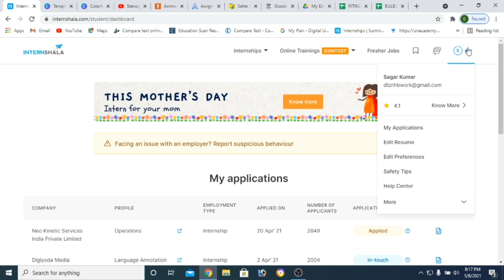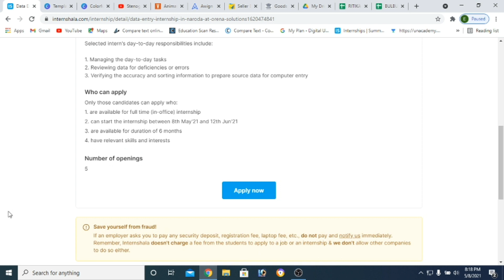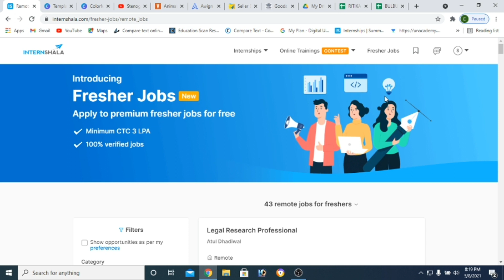Earn ₹ 1200 Per Day || Best Part Time Work|| Work From Home - Data Entry Work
💬Our Official WhatsApp - is.gd/XnaHDn